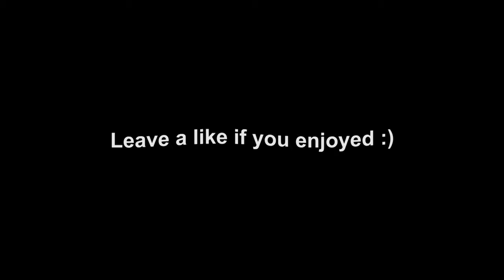the one that got away💔ft.cxltures and more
not my clips btw...